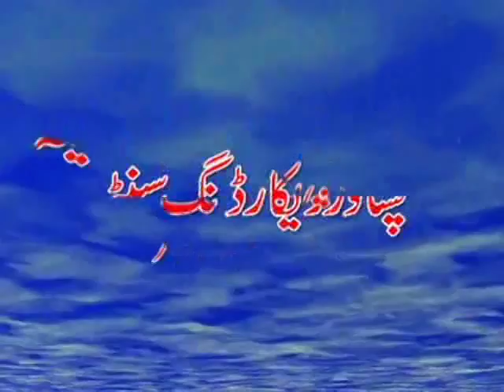Da Daragho Maze Land We Part 1